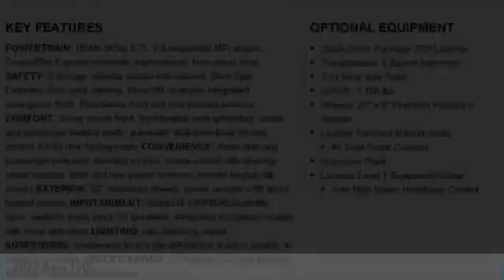2020 Ram 1500 Charlotte NC D205465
2020 Ram 1500

$9,500 off MSRP! Priced below KBB Fair Purchase Price! Keffer Chrysler Jeep Dodge Ram Trucks is excited to offer this great-looking 2020 Ram 1500 Laramie in Granite Crystal Metallic Clearcoat. Well equipped with: Laramie Level 1 Equipment Group (ParkSense Front/Rear Park Assist w/Stop), Quick Order Package 27H Laramie, Sport Appearance Package (Sport Performance Hood and Wheels: 20 x 9 Premium Painted w/Inserts), #1 Seat Foam Cushion, 10 Speakers, 12 Touchscreen Display, 3 Rear Seat Head Restraints, 3.21 Rear Axle Ratio, 4 Way Front Headrests, 48V Belt Starter Generator, 4-Wheel Disc Brakes, 8.4 Touchscreen Display, ABS brakes, Adjustable pedals, Air Conditioning, AM/FM radio: SiriusXM, Anti-Spin Differential Rear Axle, Apple CarPlay, Apple CarPlay/Android Auto, Audio memory, Auto-dimming door mirrors, Auto-dimming Rear-View mirror, Automatic temperature control, Brake assist, Bumpers: chrome, Compass, Delay-off headlights, Driver door bin, Driver Seat Memory, Driver vanity mirror, Dual front impact airbags, Dual front side impact airbags, Electronic Stability Control, For Details, Visit DriveUconnect.com, Front & Rear Rubber Floor Mats, Front anti-roll bar, Front Center Armrest w/Storage, Front dual zone A/C, Front fog lights, Front reading lights, Front Seat Back Map Pockets, Front wheel independent suspension, Fully automatic headlights, Garage door transmitter, Google Android Auto, GPS Antenna Input, Heated door mirrors, Heated Front Seats, Heated front seats, Heated Steering Wheel, Heated steering wheel, Illuminated entry, Integrated Center Stack Radio, Leather steering wheel, Leather Trim 40/20/40 Bench Seat, Low tire pressure warning, Memory seat, Occupant sensing airbag, Outside temperature display, Overhead airbag, Overhead console, Panic alarm, ParkSense Front/Rear Park Assist w/Stop (DISC), ParkView Rear Back-Up Camera, Passenger door bin, Passenger vanity mirror, Pedal memory, Power 4-Way Driver Lumbar Adjust, Power 4-Way Passenger Lumbar Adjust, Power 8-Way Driver & Passenger Seats, Power door mirrors, Power driver seat, Power passenger seat, Power steering, Power windows, Radio data system, Radio: Uconnect 12 w/Navigation, Radio: Uconnect 4 w/8.4 Display, Rear anti-roll bar, Rear seat center armrest, Rear step bumper, Rear Wheelhouse Liners, Rear window defroster, Remote keyless entry, Security system, SiriusXM Satellite Radio, SiriusXM w/360L, Speed control, Split folding rear seat, Steering wheel mounted audio controls, Tachometer, Telescoping steering wheel, Tilt steering wheel, Traction control, Trailer Brake Control, Trip computer, Turn signal indicator mirrors, Variably intermittent wipers, Ventilated Front Seats, Ventilated front seats, Voltmeter, and Wheels: 18 x 8 Aluminum Base PainteD.